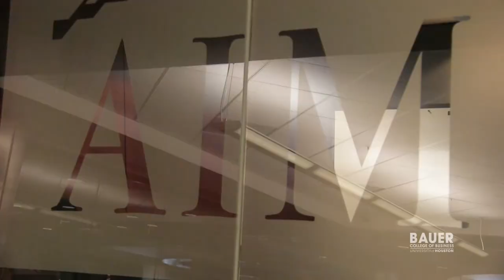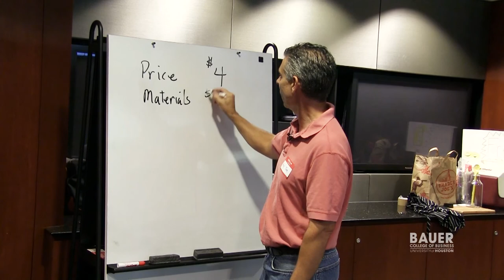Cougar Fund hosts Jack and Jill of America group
Houston-area youngsters learned about college, finances and business in October from five graduate students at the C. T. Bauer College of Business during a special event on campus for the Sugar Land chapter of Jack and Jill of America, Inc.